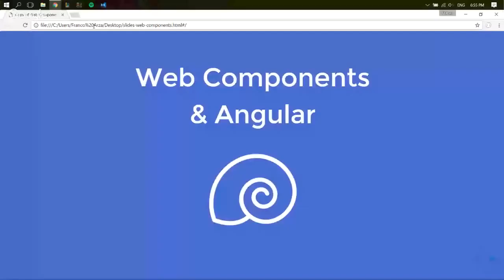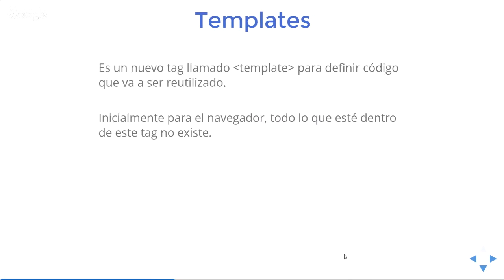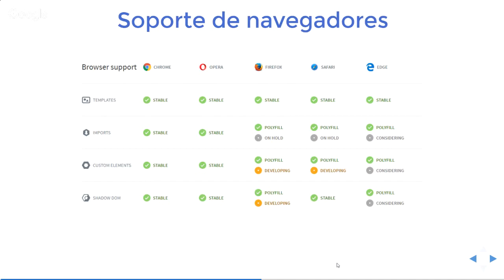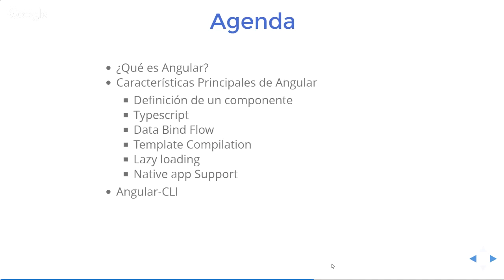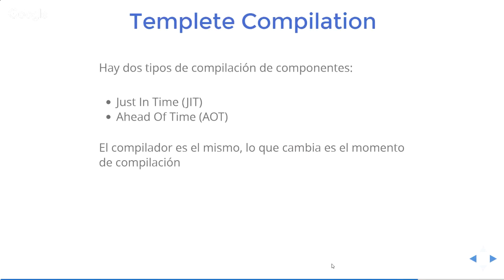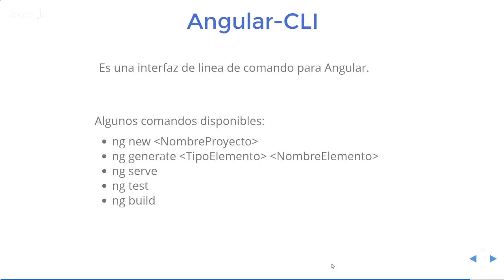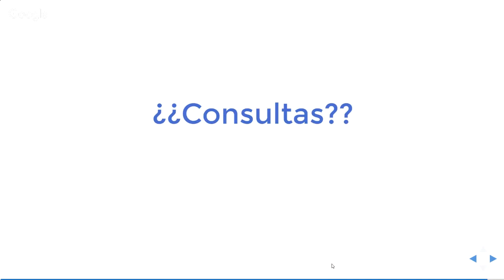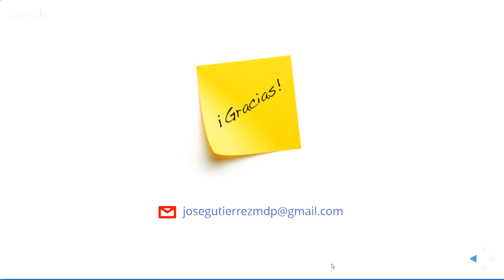Build the web: one component at a time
Software has always been related to building, we have architects, structures, foundations, etc. What if we could build a piece of code, that works as a brick and we could include it anywhere and will function the same? wouldn't that be great? This talk is about that. Angular 2 and Web Components are going to rule the web. This is your opportunity to be a cool kid, even before these topics go mainstream. Be like a hipster before it was cool to be a hipster..